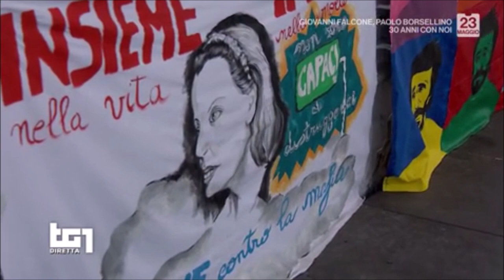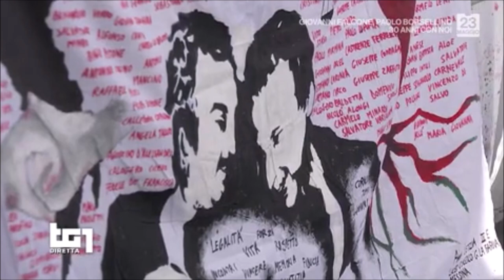Foro Italico Palermo, intervento del ministro Lamorgese alle commemorazioni della strage di Capaci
Fonte: Rai1 Speciale Tg1